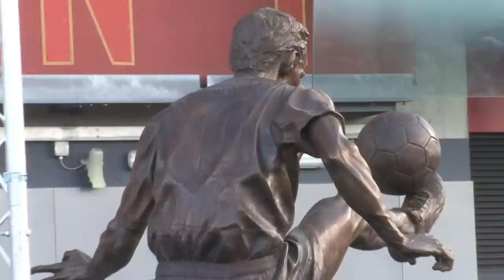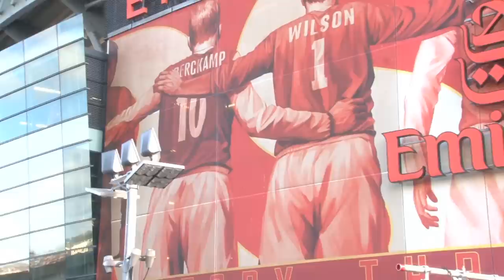Arsenal legend Dennis Bergkamp sheds a tear at statue unveiling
Dutch Master Dennis Bergkamp sheds a tear at the unveiling of his statue at the Arsenal stadium and hints of a Highbury return as a coach.

Hayters Teamwork, one of the UK's leading sports reporting agencies for more than 50 years. We offer a complete multi-media solution for newspapers, magazines, TV, video, radio and online publications.

to view our services.

HaytersTV brings you closer to the action, with unrivalled access to the biggest names and clubs in sport.

Our extensive football coverage includes training ground footage, manager & player press conferences/interviews and live broadcasts from the biggest events.

Keep across the channel during the World Cup for an extensive array of content from the world's biggest stars, with Russia playing host to Cristiano Ronaldo, Lionel Messi and Neymar amongst others.

HaytersTV is littered with journalists who have vast knowledge in many different sports and we will bring extensive coverage from the world of boxing, tennis, rugby, cricket and much more.